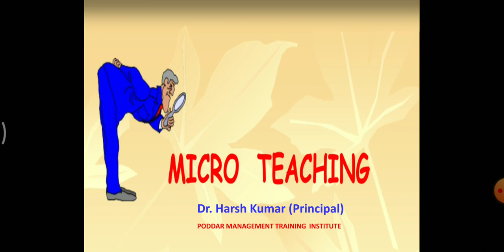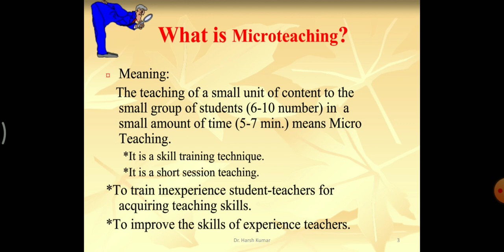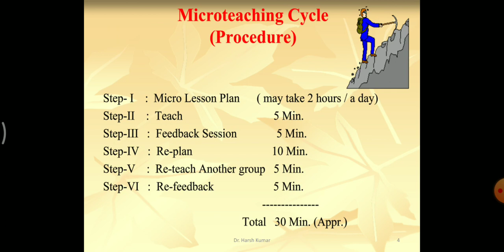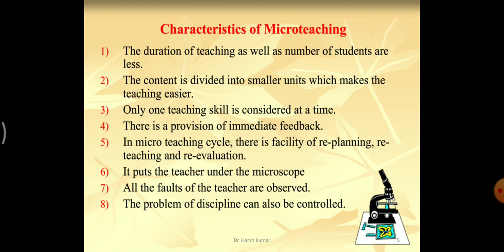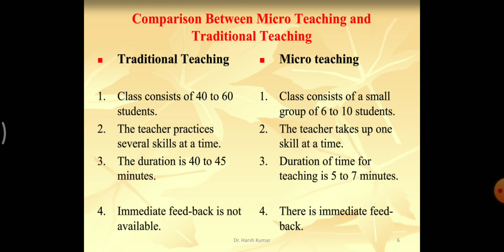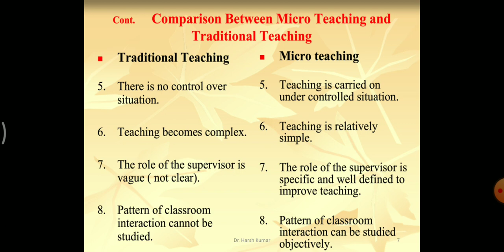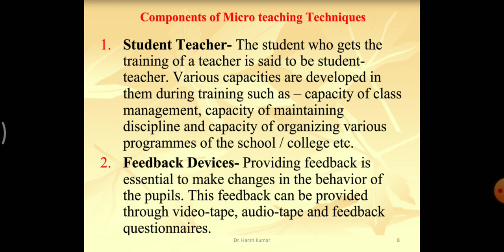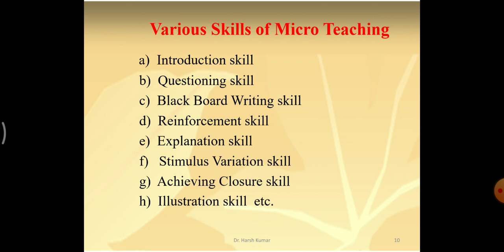Micro Teaching || By Dr. Harsh Kumar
Lecture on Micro Teaching for B.Ed. students and teachers.